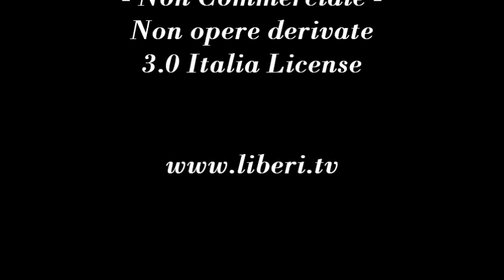Leggera Euforia - Notizie e approfondimenti dal mondo Antiproibizionista, di Claudia Sterzi 28/09/12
- Leggera Euforia 28 settembre 2012.

Notizie e approfondimenti dal mondo Antiproibizionista, di Claudia Sterzi.